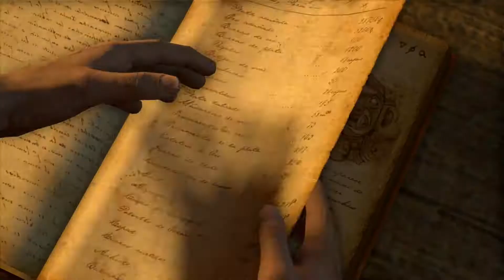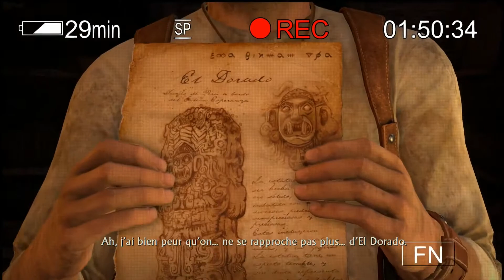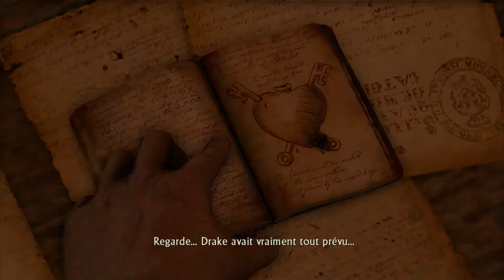#4 Let's Play FR l Uncharted 1 La Fortune de Drake (Drake's Fortune)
Video Let's Play sur Uncharted 1

C'est avec un Grand plaisir que je vous retrouve pour un let's play sur uncharted 1. Nous allons (re)découvrir ce jeu emblématique de la console PS3 ensemble.